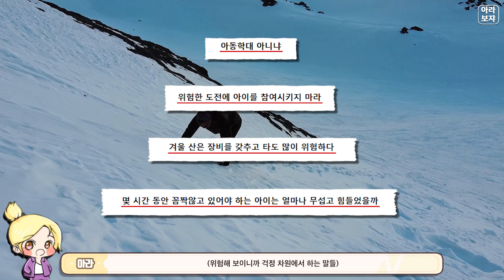이시영 아들의 놀라운 반전 소감ㄷㄷ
감사합니다.

[BGM 출처]